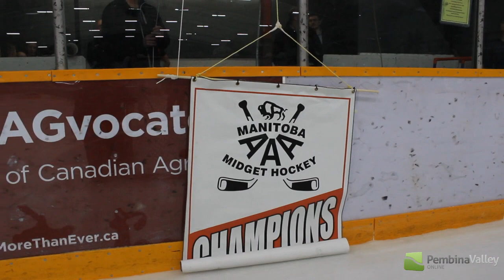Pembina Valley Hawks Raise Championship Banner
Wednesday night the Pembina Valley Hawks raised its 2014-15 Manitoba "AAA" Midget Hockey League Championship Banner, prior to their game with the Winnipeg Wild.